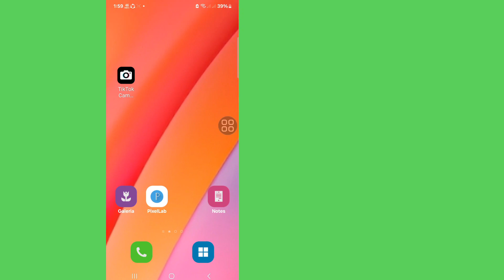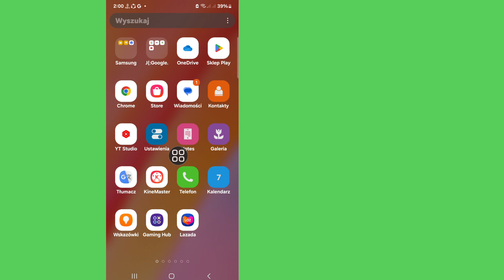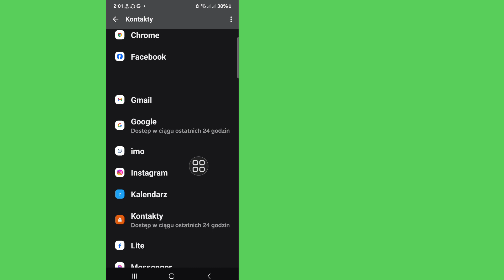Telefon z Androidem udostępnia Twój NUMER TELEFONU OSZUSTOM | Jak to wyłączyć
Tutaj w tym filmie pokażę ci [Telefon z Androidem udostępnia swój NUMER TELEFONU OSZUŚCIOM | Jak to wyłączyć] Więc obejrzyj ten film uważnie i nie pomijaj go, jeśli pominiesz ten film, nie zrozumiesz zbyt dobrze, więc jeśli masz jakiś problem i kwestię, możesz mnie zapytać i skomentować poniżej, postaram się rozwiązać twój problem, jeśli podoba ci się ten film, kliknij „lubię to” i zasubskrybuj mój kanał, dziękuję.🙏🙏🙏

Dziękuję bardzo za bycie członkiem naszej rodziny.
Twoje polubienie jest moim sukcesem.
Każdy pojedynczy komentarz, polubienie od ciebie sprawia, że ​​czuję się bardziej odpowiedzialny za tworzenie dobrych filmów.
Musisz mi powiedzieć, co lubisz, a czego nie.

Chociaż nie mogę odpowiedzieć na wszystkie twoje komentarze, czytam je z wielką uwagą. Naprawdę lubię czytać twoje komentarze. .
To jest film,,,
💛Udostępnij znajomym

Inne powiązane zapytania:

1/ powstrzymaj aplikacje Androida przed szpiegowaniem

2 / czy mój Android mnie podsłuchuje

3 / powstrzymaj aplikacje Androida przed szpiegowaniem

4 / funkcje prywatności Androida

5 / ustawienia prywatności Androida

6 / wskazówki dotyczące prywatności Androida

7 / ustawienia zabezpieczeń Androida

8/ aktualizacja zabezpieczeń Androida

9 / biuletyn zabezpieczeń Androida

10/ krytyczna luka w zabezpieczeniach Androida

11/ telefon z Androidem udostępnia Twój NUMER TELEFONU OSZUŚCIOM

12/ jak to wyłączyć